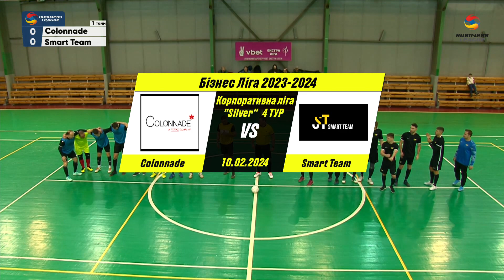Корпоративна ліга "Silver" 4 тур | Colonnade - Smart Team | 0:2